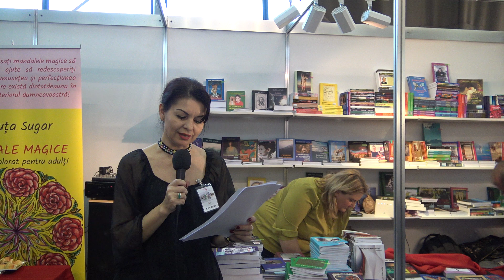Gaudeamus 2016 - Lansare z3 6 ibooksquare.ro